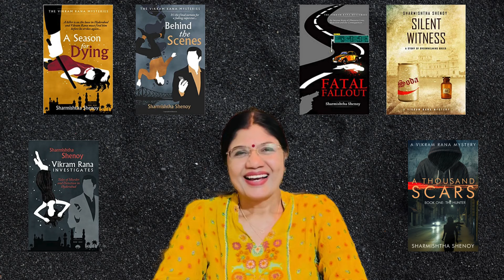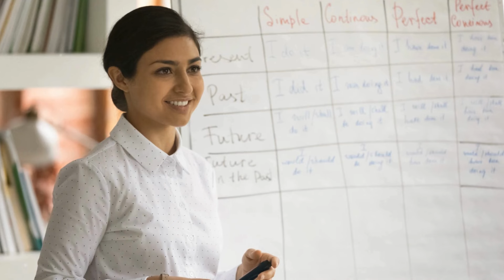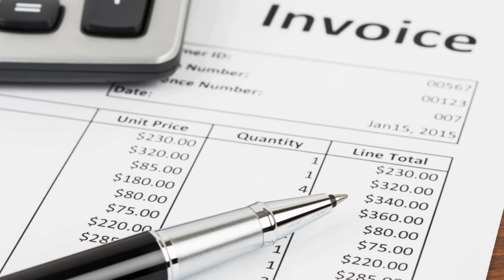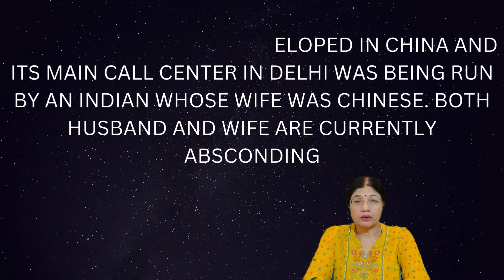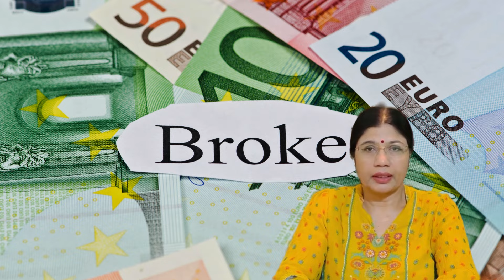Beware: Unknown Apps Scam! How to protect your money from online scammers- Episode 3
My name is Sharmishtha Shenoy and I am a crime thriller writer.
An online scam refers to fraudulent activities conducted over the internet with the aim of deceiving individuals or organizations for financial gain, personal information, or other benefits. Scammers often employ various tactics to trick their targets, such as phishing emails, fake websites, or social engineering techniques. Common online scams include phishing scams, lottery or prize scams, investment scams, and romance scams.

These easy loan apps are being run by Chinese operators with the help of some corrupt Indians. Beware and take your loans from legitimate sources